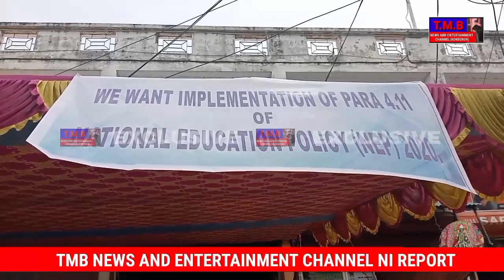"JESAPHANO WNTHUNG KOKBOROK KOK-NI BAGWI SWITHAI ROMAN SCRIPT NANGO CHWNG"SAKHA MISS HOBA DEBBARMA